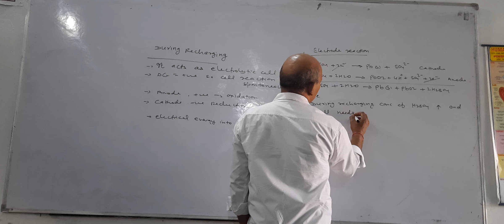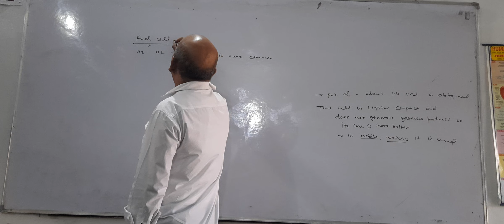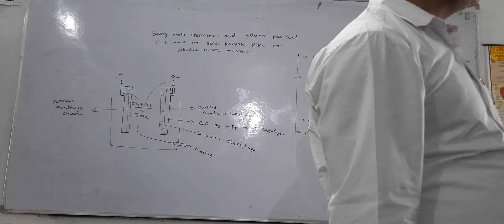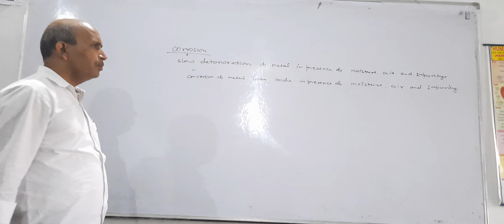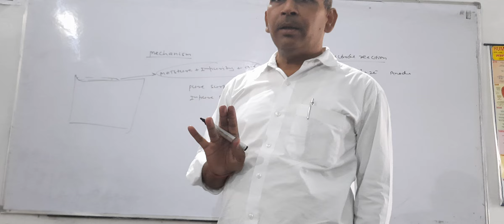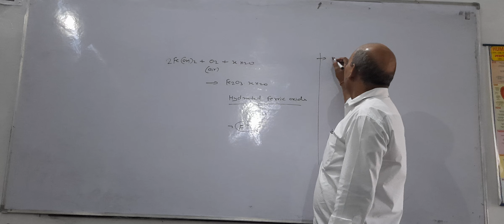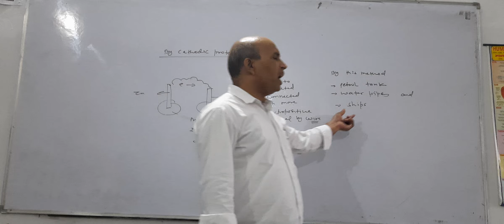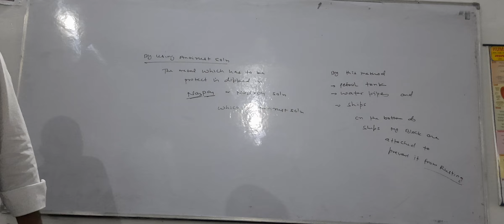-Electric field due to uniformaly charged conducting & non conducting spheres at different positions